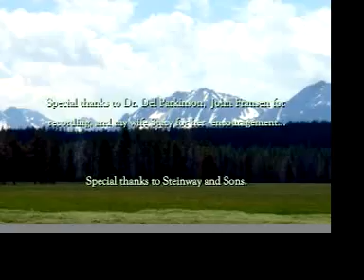"Ständchen" (Schubert/Liszt)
A lot has happened in life since I started this channel in 2006, but I hope that what you have seen or heard has helping you out in some way.  We're all on this planet together and my goal has always been for music to be a force that brings us together.  I'm looking to bring some amazing fresh content to you soon.